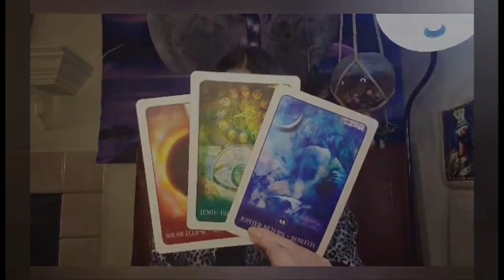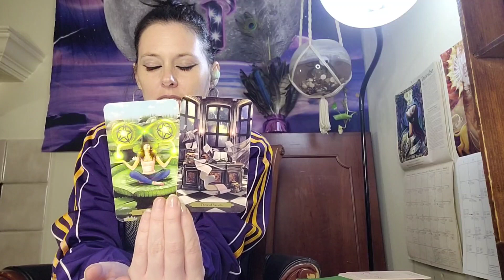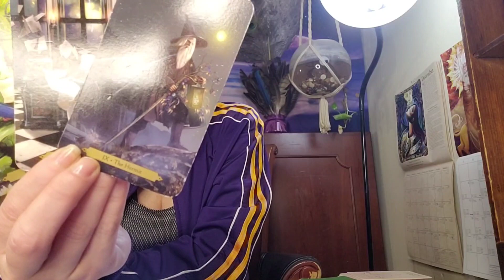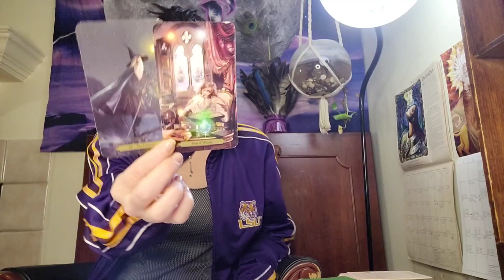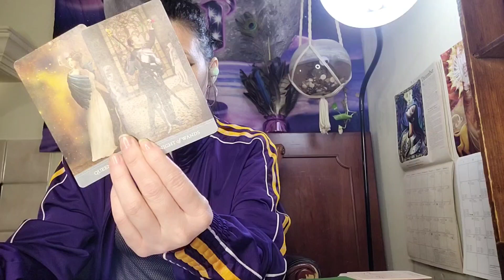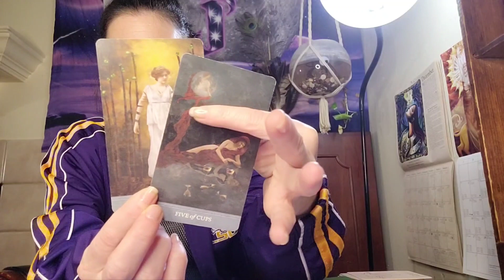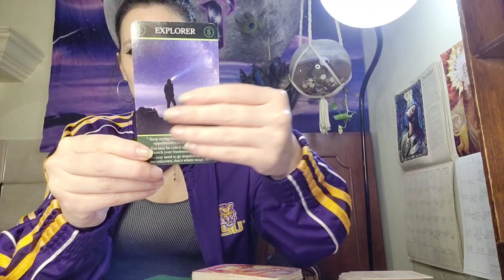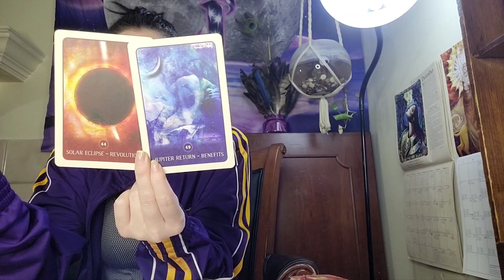VIRGO ♍ This is CONTROLLING you.. AUGUST 7-13 2023